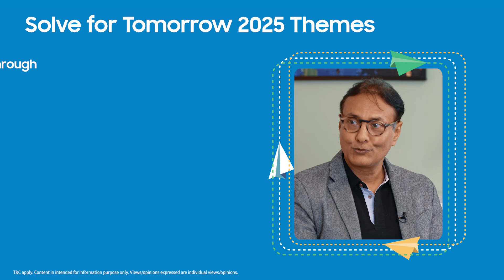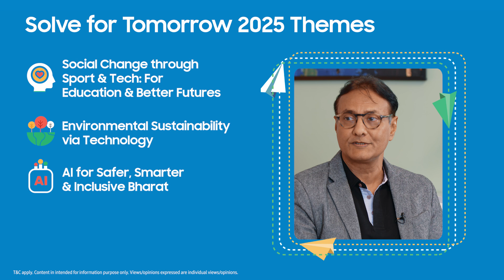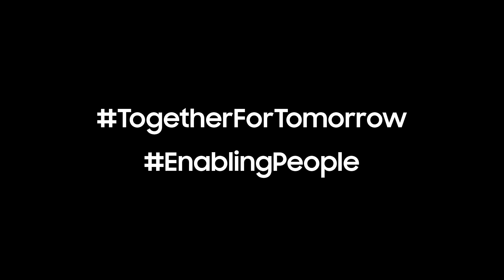Samsung Solve for Tomorrow Starter Guide Series | Episode 1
Solve for Tomorrow 2025 is here!
Calling all 14–22-year-old innovators, tech whizzes, and changemakers – your chance to turn bold ideas into real impact is back!
Choose from 4 powerful themes:
·       Social Change through Sport & Tech: For Education & Better Futures
·       Environmental Sustainability via Technology
·       AI for Safer, Smarter, & Inclusive Bharat
·       Future of Health, Hygiene & Wellbeing in India
Stand a chance to win grants above ₹1 Cr and exclusive Samsung goodies. Watch our Starter Guide Ep. 1 video to learn more and get inspired.